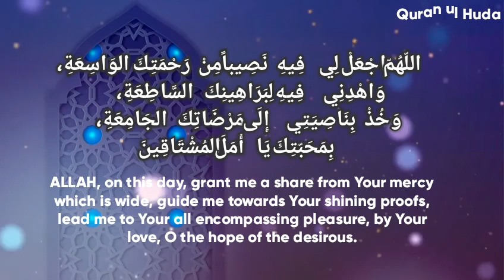RAMADAAN DUA | DAY 9